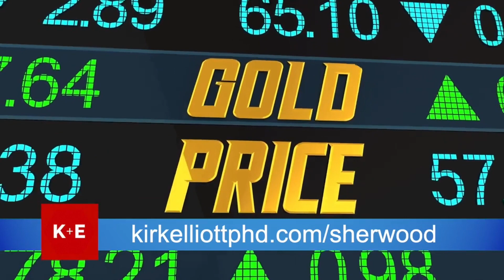Sex Steroids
FMI 021 Sex Steroids
Dr. Mark & Dr. Michele tell us all about Sex Steroids, how do we make them and what is the benefit of keeping them healthy.